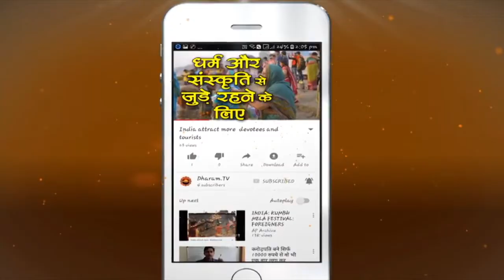Evil Eye के पीछे क्या Logic है? Myth Buster | Dr. Jai Madaan - Dharam Tv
Logic behind Evil Eye & काला टीका | Myth Buster | Dr. Jai Madaan
Most of us have some or the other time applied Kala tika or have used evil eye to protect ourselves from people's negativity but we dont know the logical reason for the same. So in this video Dr. Jai Madaan has explained the logic behing using evil eye or Kala tika and have explained how to use them properly.
हममें से ज्यादातर लोगों ने कुछ समय पहले काला टीका लगाया  है और खुद को लोगों की नकारात्मकता से बचाने के लिए Evil Eye का भी इस्तेमाल किया है, लेकिन हम इसका तार्किक कारण नहीं जानते हैं। तो इस वीडियो में डॉ. जय मदान ने कारण गिनाये हैं और बताया है कि उनका सही इस्तेमाल कैसे किया जाए।

►धर्म टीवी का ओफ़िशिअल हिंदी Helo प्रोफाइल
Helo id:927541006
►धर्म टीवी का ओफ़िशिअल हिंदी Sharechat प्रोफाइल